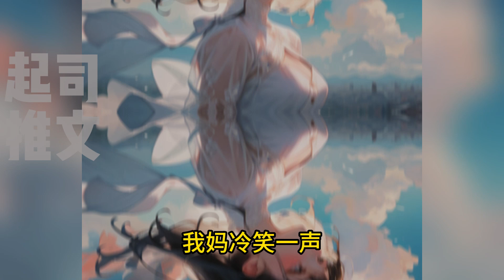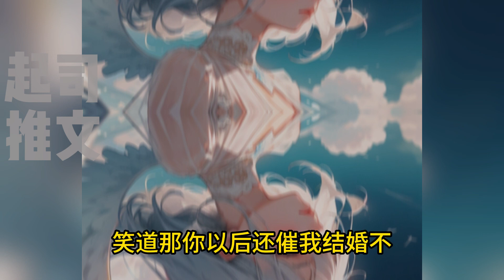🌹🌹🌹【完结文】一口气看到爽！！ 婚前跟男友亲戚朋友说过，不准婚闹。结果结婚那天，男友的女发小带着一群人，开始喷飞雪彩带。我被喷的五颜六色，发型衣服全毁了.....